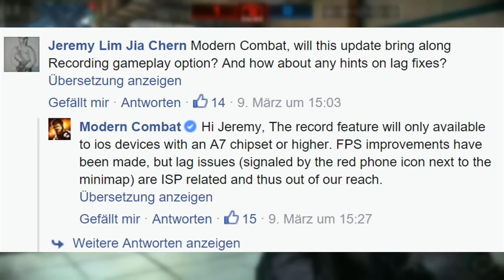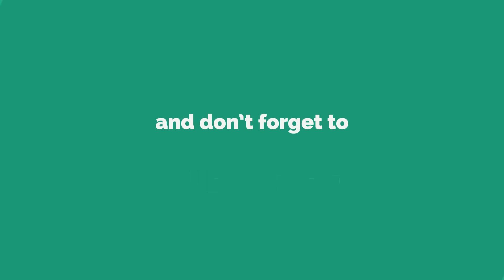Modern Combat 5 Screen Record Feature | Spring Update 2016 [German/Deutsch]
Skype: GameCorp